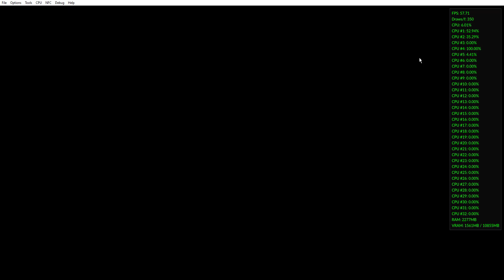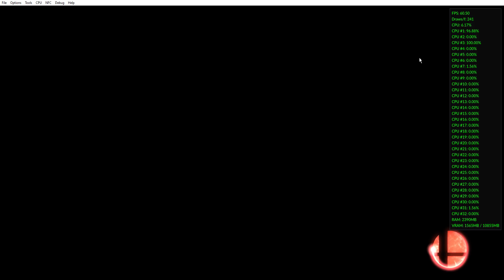Super Smash Bros For Wii U